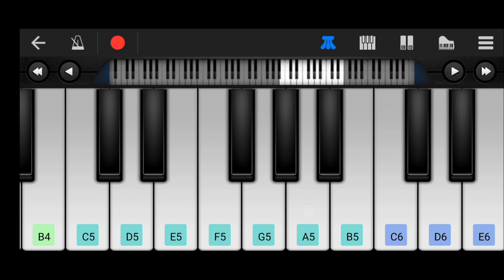Jingle Bells - Easy Walk Band Piano | Jingle Bells On Piano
Jingle Bells | Easy Mobile Piano | D Keyboard Music

Thank.